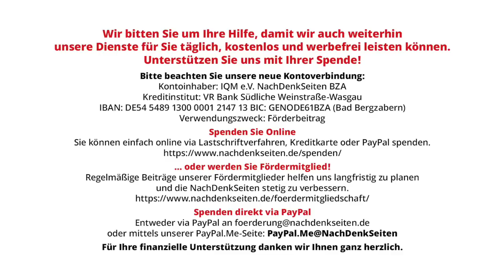Europa, ein Vasall der USA? – Europas Weigerung, erwachsen zu werden | Alexander Neu | NDS-Podcast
Europa, ein Vasall der USA? – Europas Weigerung, erwachsen zu werden | Alexander Neu | NachDenkSeiten-Podcast | 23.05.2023

„Amerikanische Armeeverbände stehen in den westlichen und östlichen Randgebieten des eurasischen Kontinents und kontrollieren außerdem den Persischen Golf. (…) ist der gesamte Kontinent von amerikanischen Vasallen und tributpflichtigen Staaten übersät, von denen einige allzu gern noch fester an Washington gebunden wären.“ Dieser Satz über die US-amerikanische Globaldominanz während der Hochphase der unipolaren Weltordnung, der „Pax Americana“, findet sich in dem Buch „Die einzige Weltmacht – Amerikas Strategie der Vorherrschaft“. Autor war der einflussreiche US-Sicherheitsberater sowie Außen- und Geopolitiker Z. Brzezinski. An dem Verständnis der US-Eliten von Europa und insbesondere Deutschland als „amerikanischer (tributpflichtiger) Vasall“ hat sich bis heute nichts geändert. Von Alexander Neu.

Artikel veröffentlicht am: 23. Mai 2023 um 9:00
Autor: Dr. Alexander S. Neu (Gastbeitrag)
Sprecher: Tom Wellbrock
Titelbild: shutterstock / Alexandros Michailidis

Im Detail (Auszug):
European Council on Foreign Relations (ECFR): In ihrem Policybrief von April 2023 widmet sich diese in Berlin ansässige Denkfabrik der Thematik mit dem Titel: „THE ART OF VASSALISATION: HOW RUSSIA’S WAR ON UKRAINE HAS TRANSFORMED TRANSATLANTIC RELATIONS“ (übersetzt: „Die Art der Vasallisierung: Wie Russlands Krieg gegen die Ukraine die transatlantische Beziehung verwandelt“).
G. Friedman, der in einem Vortrag auf einer Tagung des „Chicago Council on Global Affairs“ 2015

Forschungsdienst des Kongresses: USA haben seit 1991 weltweit 251 militärische Interventionen durchgeführt – seit 1798 waren es 469